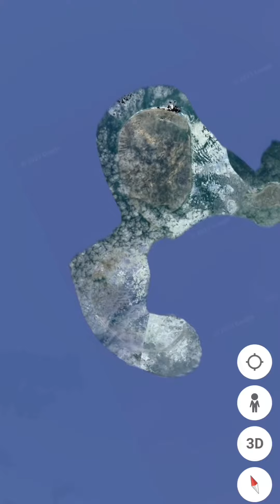Настоящие ли снимки с гугл карт?